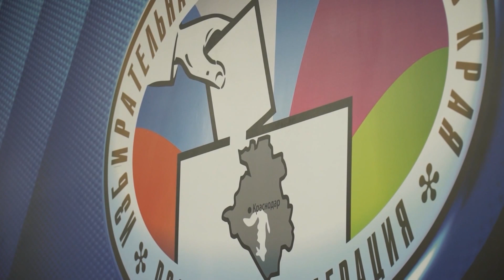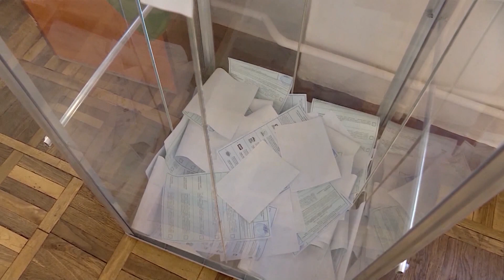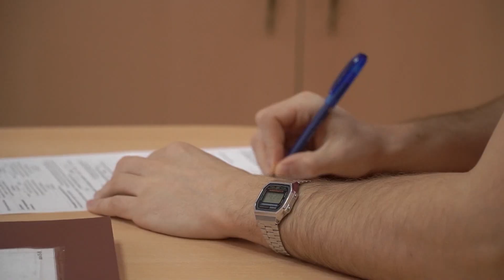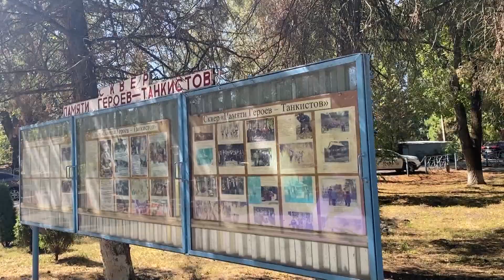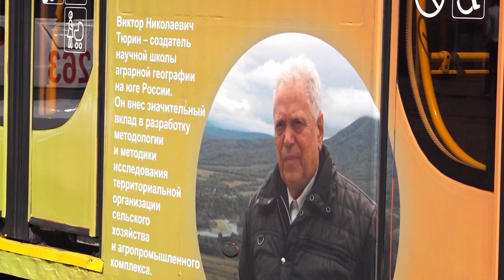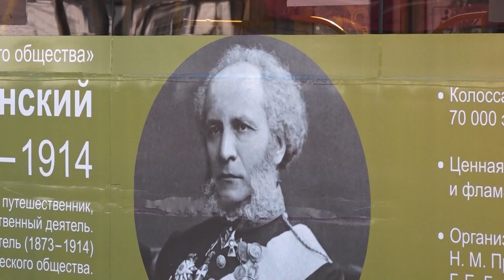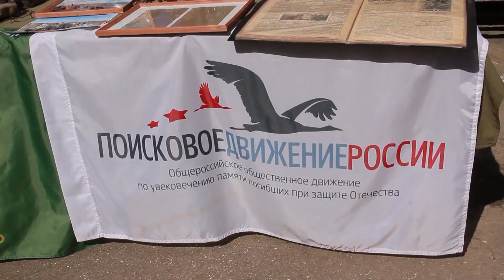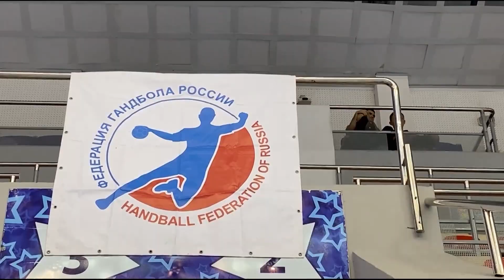На Кубани встретили День танкиста, уличные художники разрисовали «стену» Новости 11 сентября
- На минувших выходных по всей Кубани прошли муниципальные выборы. В регионе провели 62 избирательные кампании. Жители края выбирали глав городских и сельских поселений, а также депутатов в городскую Думу Краснодара по шести одномандатным округам;

- всё больше ипотек оформляется по системе эскроу счетов. Только с начала этого года их количество выросло на треть и составило более 200 млрд рублей;

- 10 сентября в нашей стране отметили День танкиста. В честь праздника генерал-лейтенант запаса Константин Пуликовский провёл встречу с с кадетами Краснодарского президентского кадетского училища. Он рассказал им о важности профессии танкиста;

- в поселке Колосистом местные жители возложили цветы к мемориалу в сквере памяти героев-танкистов;

- 5 новых географических трамваев вышли на линии Краснодара. Это просветительский проект Русского географического общества, он в краевой столице стартовал несколько лет назад;

- в минувшие выходные талантливые рукодельники представили свои работы на творческой выставке в хуторе Ленина, которую уже несколько лет подряд организовывает депутат городской Думы Андрей Анашкин;

- уличные художники разрисовали импровизированную «стену» в сквере Бургасском. На фестивале оставить свой след на фасаде мог каждый желающий;

- для православных христиан - один из главных церковных праздников осени - Усекновение главы Иоанна Предтечи;

- гандбольный клуб СКИФ начал выступление в Суперлиге с победы над астраханским «Динамо». Матч первого тура завершился со счётом 29:27.